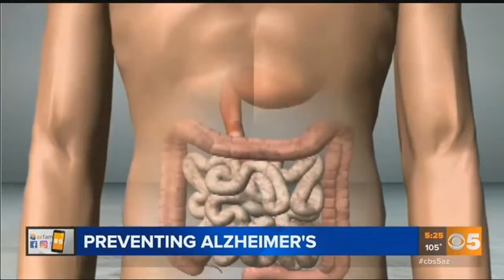Valley researchers say progress is being made in the fight against Alzheimer's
When it comes to curing Alzheimer's disease, the research is constant, but the progress is slow. (Wednesday, May 24, 2017)